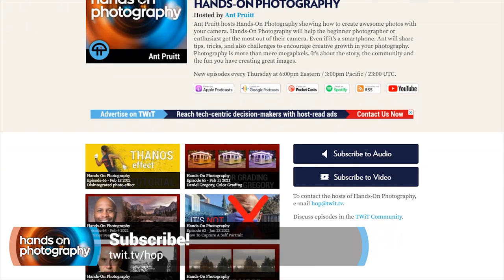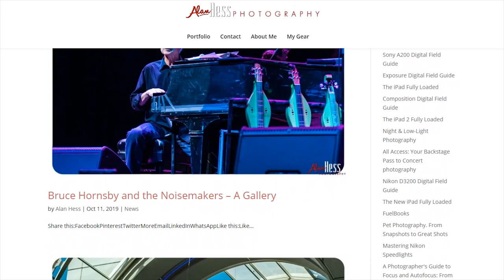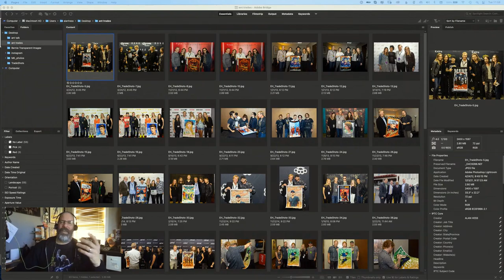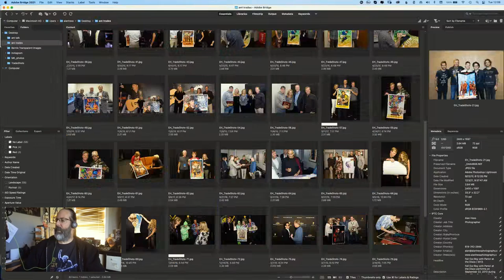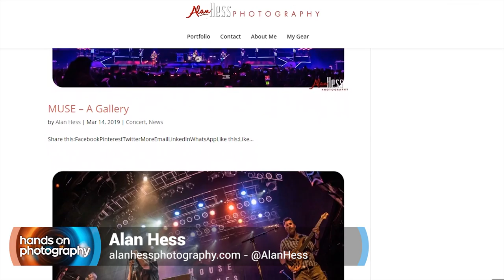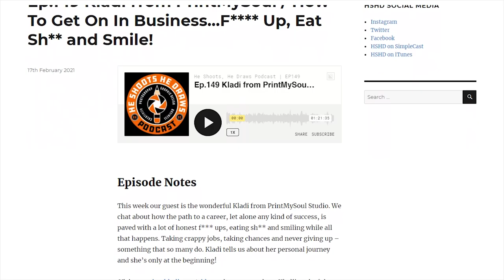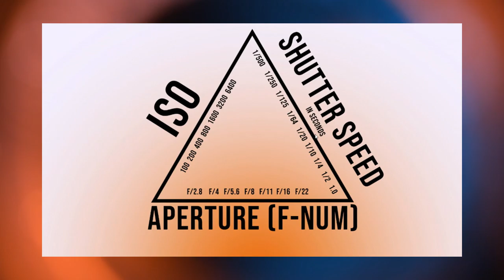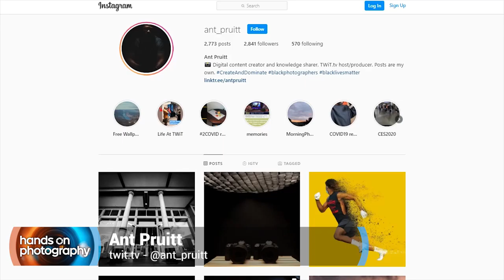Photographers' Go-to Tip - Alan Hess, Know Your Camera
Alan Hess, the amazing concert photographer joins Ant Pruitt on Hands-On Photography to share his go-to tip for all photographers. It's simple: know your camera. Understanding and knowing the capabilities of whatever camera you're using is crucial to getting great shots regardless of the scene or situation. Hess shares his experience regarding quickly shooting photos of celebrities and musicians for promotional work or live concerts.